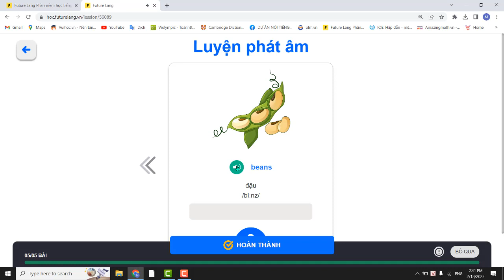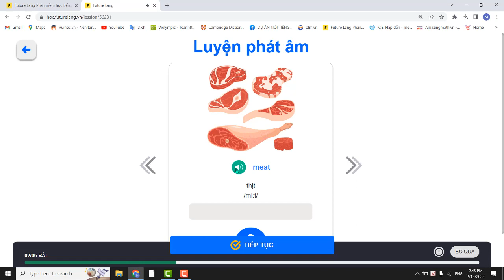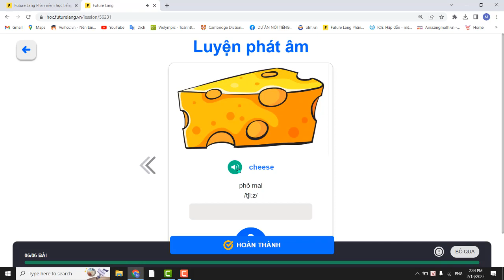Lớp 3 Discovery Unit7 Food